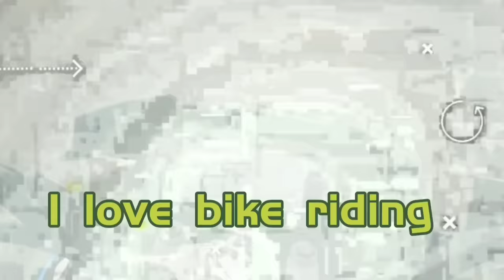আমি কখনো ভাবি নাই রানা এতটা সিরিয়াস হবে 😭 | Rana Chowdhury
Welcome to ' Rana Chowdhury ' Youtube Channel.I am Rana Chowdhury.You will get from my channel some moment of my life.I love to capture my videos.Some time i do travelvlog to share with you.I am a bike rider.I love to ride bike.If you like my videos please subscribe my YouTube channel and press the bell icon.